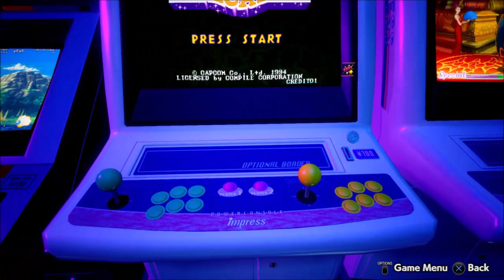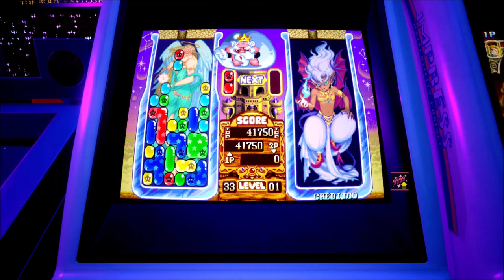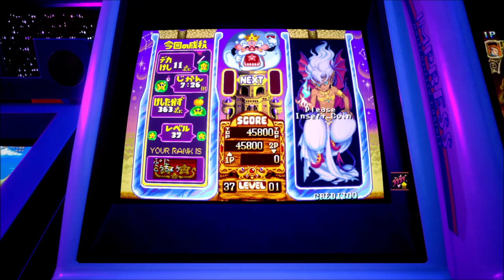Capcom Arcade 2nd Stadium_Pnickies